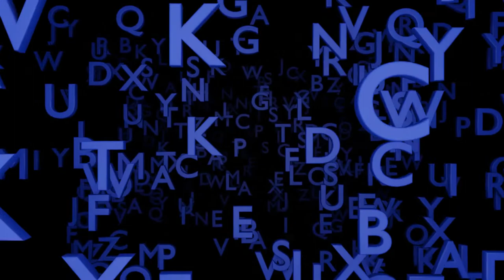Never end the thinking-world is barrier free . royalty free music and video.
Never end the thinking-world is barrier free . won it. royalty free music and video.

TO DOWNLOAD THE TRACK CLICK 'Buy' button( it's free)
Powerful, modern, energetic, aggressive hip hop track with flute, brass stabs, 808 bass. Well suited for advertising videos, urban videos, workout videos, game videos, radio and TV commercials and more!
►FAQ:
●Can I use this music in my videos?
Yes! You can use it in any video.
●Monetization and Commercial use: You can monetize your videos on YouTube and on other sites. You can use music tracks for commercial purposes.
● Do I need to credit you in my video?